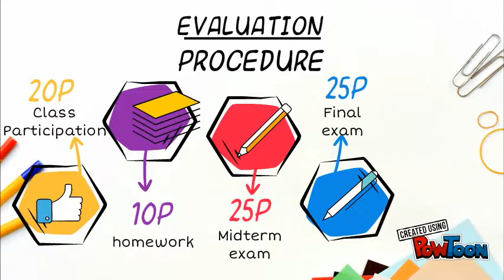evaluation procedure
We start a new cycle-- Created using PowToon --